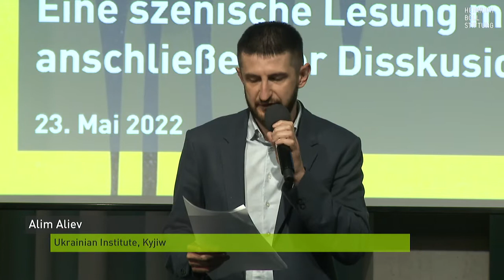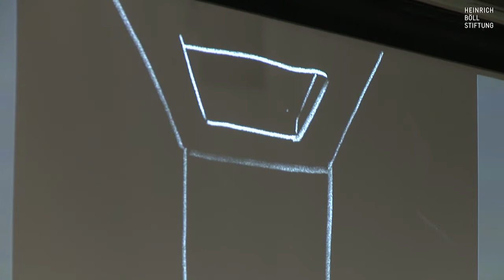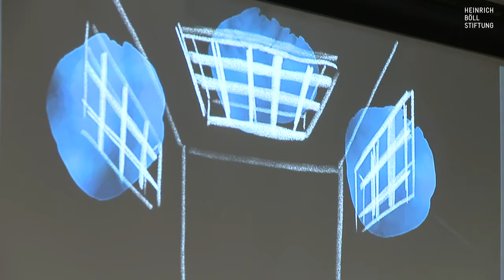Ukraine, 5 a.m. - A staged reading followed by a discussion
The brutal Russian invasion of Ukraine leads to an unimaginable scale of destruction, human suffering and displacement of the civilian population. Nevertheless, 24 February 2022 does not mark the beginning of the war, but a further escalation step in a long, bloody conflict that already began eight years ago with Russia's occupation of Crimea and destabilisation of eastern Ukraine. Even then, the course was set for the Putin regime's authoritarian, imperialist and anti-people policies, which were systematically implemented in the years that followed.

The staged reading "Ukraine, 5 a.m." followed by a panel discussion puts the two caesuras in context and reflects on the significance of the developments in Crimea for Ukrainian society and the war in the country as a whole.

The excerpts from the play "Crimea, 5 a.m." by the authors Natalia Vorozhbyt and Anastasia Kosodii illustrate the human rights situation and persecution especially of the Crimean Tatar people in Crimea under the Russian occupation regime. The picture is supplemented in a second part by current contributions from the war diary by the theatre dramaturge Pavlo Arie.

The guests of the panel discussion put the tragic, personal experiences and fates into the larger context of the threat to Ukrainian society. Was the current major war only the logical consequence of the prelude in Crimea and the Donbas? How does the experience of violence change people and society? How can the experience of war be communicated to Europe and how can the solidarity of European civil society be preserved?

Welcome: Ellen Ueberschär, Executive Board, Heinrich Böll Foundation

Reading "Ukraine, 5 a.m.":

Actors from the German Theatre will read text excerpts and diary entries (translation into German by Lydia Nagel) under the artistic direction of Marina Schubarth. The first part of the reading will be accompanied musically and visualised live by the animation artist Sofiia Melnyk.

Readers include: Peter René Lüdicke, Linda Pöppel, Sarah Maria Sander, Birgit Unterweger, Niklas Wetzel, Kotbong Yang, Regine Zimmermann, Paul Riemann, Kati Thiemer, Martin Kleefeldt, Franca Schuller

Music and Vocals: Diana Yanushkevych, piano; Oleg Yanushkevych, violine;
Tetyana Nadolinska, Iryna Lazer, Katharina Goebel, vocals

Panel discussion:
- Alim Aliev, Ukrainian Institute, Kyjv
- Tetiana Pechonchyk, Zmina, Information Centre for Human Rights, Kyjv
- Miriam Kosmehl, Bertelsmann Foundation, Berlin

Chair: Johannes Voswinkel, Heinrich Böll Foundation Ukraine, Kyjv/ Berlin

The project is a cooperation between Heinrich Böll Foundation, Ukrainian Institute, Deutsches Theater Berlin, Dokumentartheater Berlin and European Academy Berlin supported by YTC Dollmen.